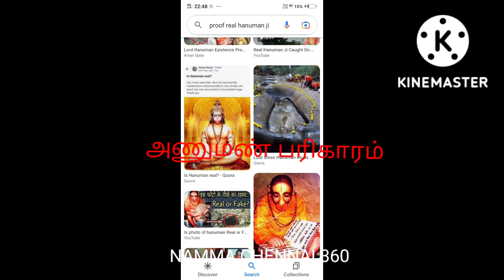அநுமன் பரிகாரம்#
hanuman,